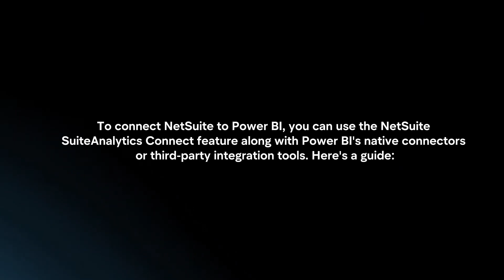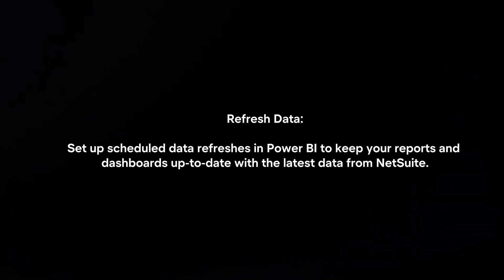How To Connect NetSuite To Power BI? (2024)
In this video I will explain How You Can Connect NetSuite To Power BI In 2024.